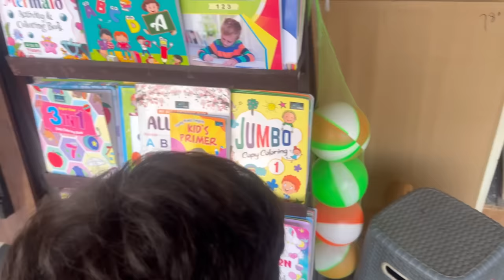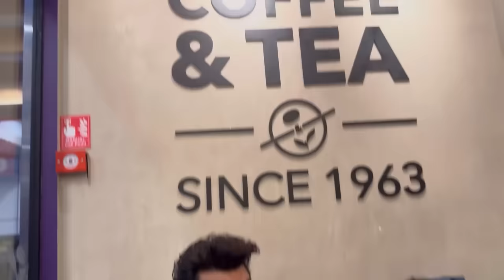Father and Son Love | Yuvraaj Hans | Mansi Sharma Vlogs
In this Vlog, Yuvraaj Hans been to school to pickup Hreedan and see how he was happy to see his father. Watch Mansi Sharma Vlogs and Stay Updated.

I'm Mansi Yuvraaj Hans, a model, actor, wife, and now a mother. With the love of my family and fans, I'm excited to share my journey with you. Join me for makeup, lifestyle tips, hacks, and the joys of motherhood.